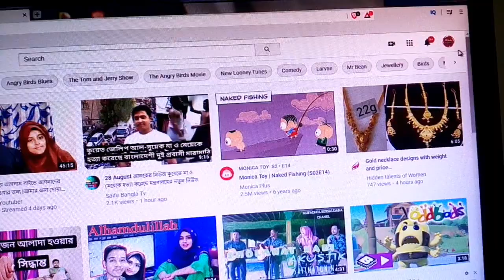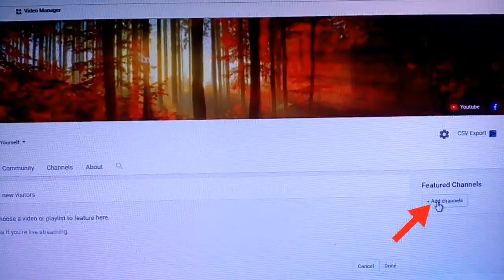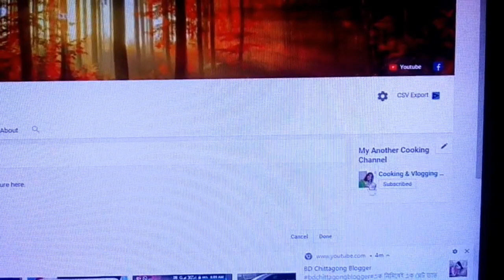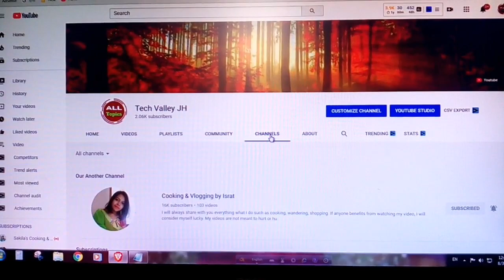How to add another Channel on your main channel । add other channels 2020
আপনার একটি মূল চ্যানেলের সাথে আর একটি চ্যানেলকে যুক্ত করতে চাইলে খুব সহজেই তা করতে পারবেন। এতে করে আপনার দুইটা চ্যানেলকেই ভিউয়ার্সদের সামনে উপস্থাপন করতে পারবেন। তাতে করে এক চ্যানেলের ভিউয়ার্স  দুই চ্যানেলকেই সাপোর্ট করবে। আসুন দেখি কি ভাবে করা যায় অন্য চ্যানেলটি যুক্ত।